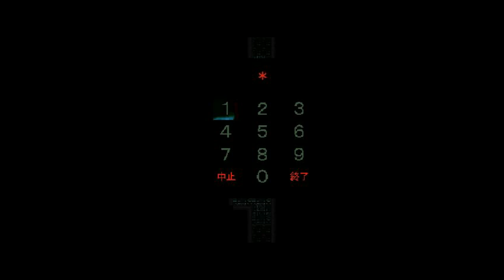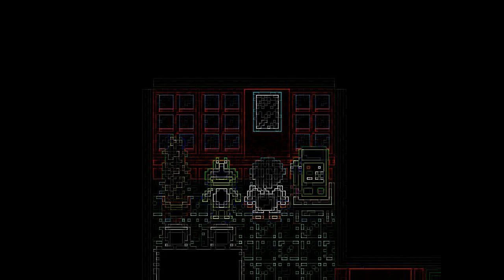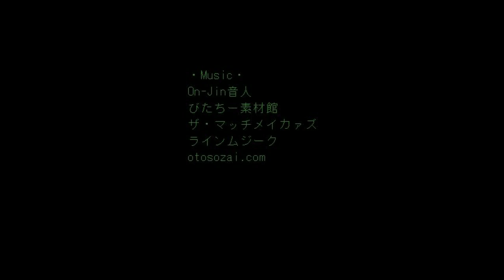精神病患者の遺した作品を飾る奇妙な施設に行く考察ゲー ペイントレッド記念館【フリーホラーゲーム実況】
ラスク / ゆっくり実況　(ゆっくり実況チャンネル)
こちらのゆっくり実況のチャンネルでは、3Dホラーゲームやバカゲー、スチームクソゲー等を取り扱ってます。興味のある方は是非登録お願いします！！

2012年5月2日より実況活動をしておりますが、2018年10月19日にチャンネルが消されたため、このチャンネルは2代目になります。

多いかも...

【過去の栄光】